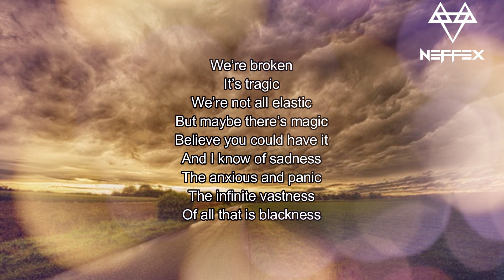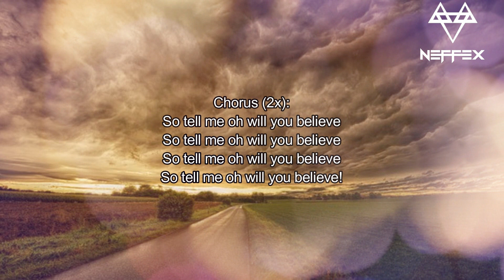NEFFEX - Believe [Copyright Free]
LYRICS:
Losing time, I’m fading fast
I just wanna make it last
Try to let go of the past
I close my eyes, embrace the black
Sleepless nights and headaches stack
Restlessness to hell and back
What’s my purpose, what do I grab?
A slippery surface, a heart attack

And sometimes you just gotta believe
There’s something that’ll give you relief
There’s something that’ll have what you need

We’re broken
It’s tragic
We’re not all elastic
But maybe there’s magic
Believe you could have it
And I know of sadness
The anxious and panic
The infinite vastness
Of all that is blackness

neffex believe
neffex how's it supposed to feel
edm background music no copyright
badesd song no copyryght
elegant music no copyright
play dead neffex official video
hype music for gaming
motivation  background music
crazy music no copyright
best music no copyright
neffex songs
gaming background music
power music no copyright
cinematic music no copyright dramatic
get through
neffex get through
something you could never own
neffexs omething you could never own